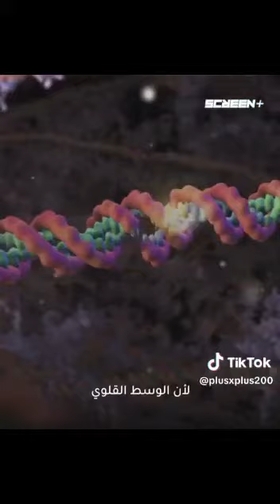18 May 2023